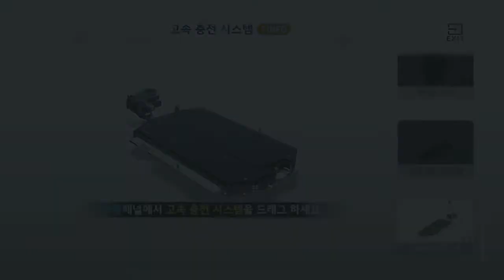게임처럼 전기차 조립 체험! 시뮬레이션으로 여러 사용법까지! 기아 EV 시뮬레이터(광고 1분 25초)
Kia EV Simulator에서
생소한 전기차 기술 정보를
시뮬레이션을 통해 체험해보세요

EV어셈블리
EV 시뮬레이션
EV FAQ 컨텐츠를 통해서
기아 EV의 기술 정보를 누구나 쉽게 경험할 수 있습니다